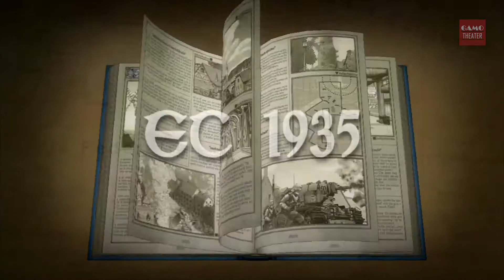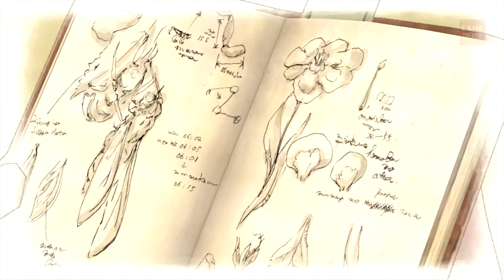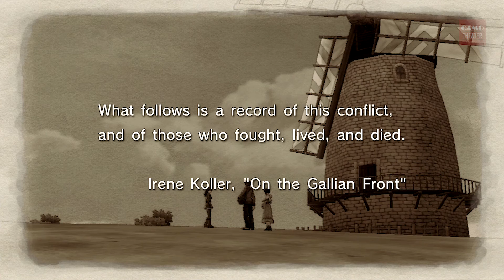Prologue: Gallia, To Arms! 【Valkyria Chronicles | Game Movie】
The Principality of Gallia, a small neutral country between two superpower nations, suddenly faces invasion at the hands of the Empire. In the face of an overwhelming military power, the Gallian army has lost all hope. However, a ragtag volunteer militia has risen up against all odds to fight off the invading Imperial Army!